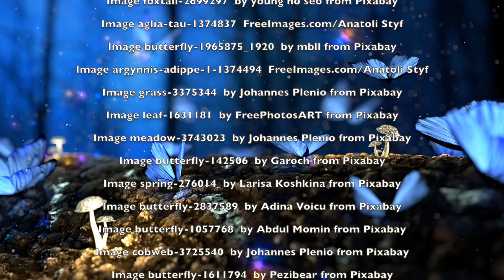Butterfly dance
Musical improvisation inspired by the subtle, majestic dance of the butterflies. The song was created in Bali in our homestudio: the room lit with candles and the guitar skillfully played by Adi Prasetya, a talented Balinese musician. The vocals and melodies were improvised by Hanna Winkler & Johanna Hanoun - in that same moment - without prior practice or plans. Ihana invites you to close your eyes and feel the butterfly dance. No plans, cocreating a dance…

The video was created experimenting with moving photos / Cinemagraphs.
Images are from Pixabay.com and Freeimages.com.

FILM CREDITS

Vocals:   Hanna Winkler &
                Johanna Hanoun
Guitar:    Feat. Adi Prasetya
Mixing:   Tude Arta Sedana

Editing & Animation:  Johanna Hanoun

IMAGES
Image butterfly-1127666 by Ronny Overhate from Pixabay
Image dewdrop-367491 by cocoparisienne from Pixabay
Image common-dandelion-335662 by miniformat65 from Pixabay
Image spring-4107946 by Johannes Plenio from Pixabay
Image butterfly-4131219 by Gerd Altmann from Pixabay
Image butterfly-3499055 by Jonny Lindner from Pixabay
Image foxtail-2699297 by young ho seo from Pixabay
Image aglia-tau-1374837 FreeImages.com/ Anatoli Styf
Image butterfly-1965875_1920 by mbll from Pixabay
Image argynnis-adippe-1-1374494 FreeImages.com/ Anatoli Styf
Image grass-3375344 by Johannes Plenio from Pixabay
Image leaf-1631181 by FreePhotosART from Pixabay
Image meadow-3743023 by Johannes Plenio from Pixabay
Image butterfly-142506 by Garoch from Pixabay
Image spring-276014 by Larisa Koshkina from Pixabay
Image butterfly-2837589 by Adina Voicu from Pixabay
Image butterfly-1057768 by Abdul Momin from Pixabay
Image cobweb-3725540 by Johannes Plenio from Pixabay
Image butterfly-1611794 by Pezibear from Pixabay
Image peony-785300 by Bruno Müller from Pixabay
Image tulip-2189317 by 4924546 from Pixabay
Image silver-bordered-fritillary-877121 by Gerhard Bögner from Pixabay
Image dandelion-3094349 by cocoparisienne from Pixabay
Image drop-of-water-862316 by cocoparisienne from Pixabay
Image dandelion-445228 by InspiredImages from Pixabay
Image butterfly-3054736 by Soorelis from Pixabay
Image butterfly-1413678 by Kalle H. from Pixabay
Image butterfly-1388397 FreeImages.com/ MARIE JEANNE Iliescu
Image butterfly-2049567 by Игорь Левченко from Pixabay